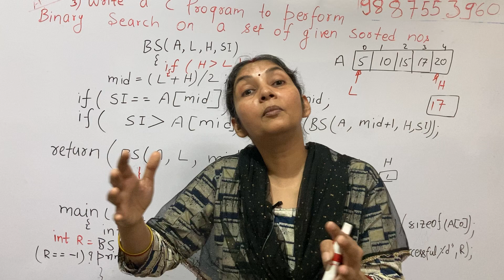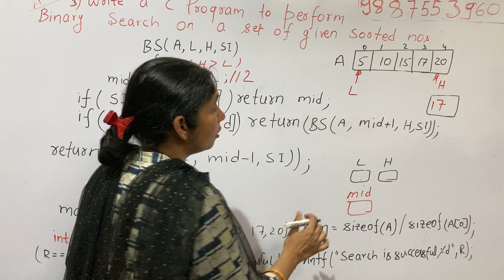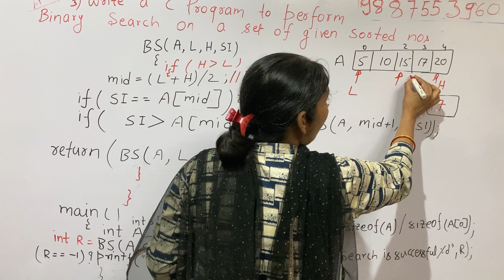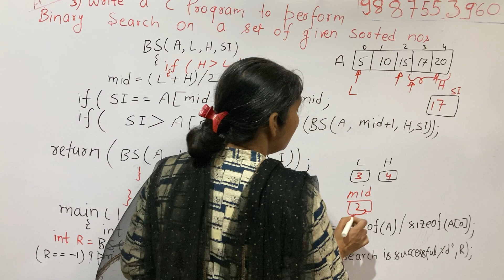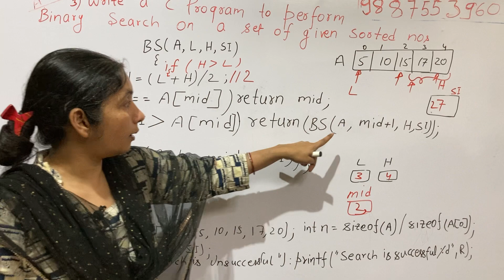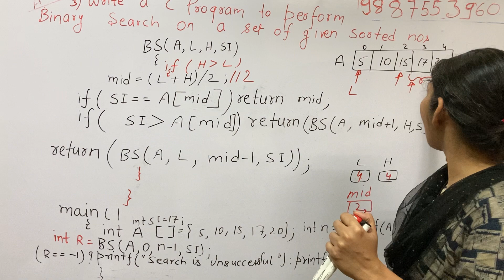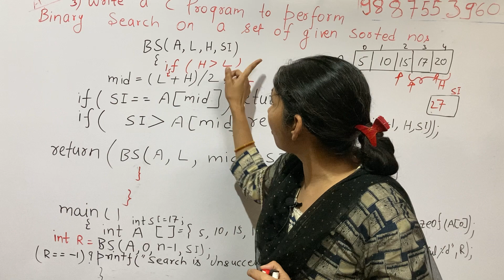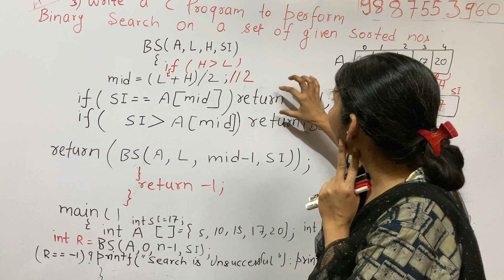AKUPYQ2019 | Binary Search Recursive | Binary Search in Data Structure in Hindi | PPS | DSA | AKU|DS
Hi ! here is Rashmi.  My channel is er rashmi sinha.  Especially helping for Engineering students.

Join Below Telegram Link

AKUPYQ 2019
3) Write a C program to perform binary search on a set of given sorted  number

Binary Search in Data Structure in Hindi,
Binary search in data structure,
Binary search in C,
Binary Search Recursive,